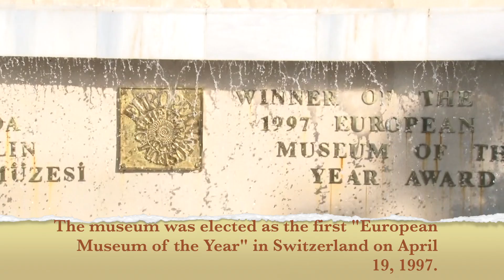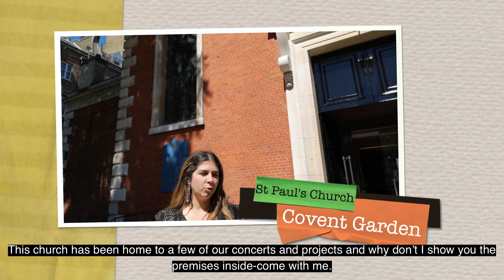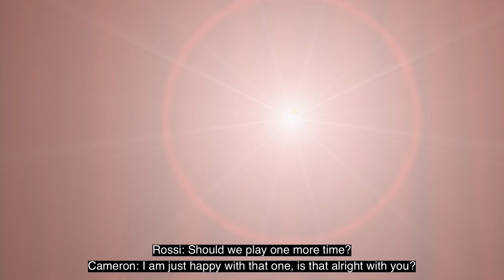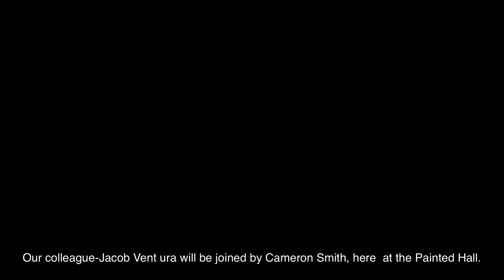Our FIRST VIRTUAL TOUR-happening NOW!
We are very excited to present this concert to you!

Joining forces with FIVE spectacular venues The Old Royal Naval College-The Painted Hall and the Chapel, Montautocastle-Florence, The Museum of Anatolian Civilizations-Ankara and St Paul's Covent Garden.

Our musicians perform classical favourites.

All of the artists featured in this project volunteered their time and talents, and these spectacular venues opened their doors to welcome us unconditionally (no income for them for now).

Your help and support for the arts and artists in these difficult times is very appreciated.  You are helping us keep the magic alive!

If you wish to donate to the venues, please navigate to their websites where you can find further information.